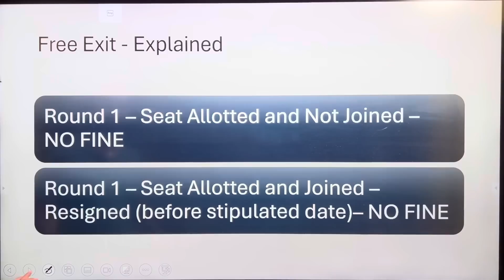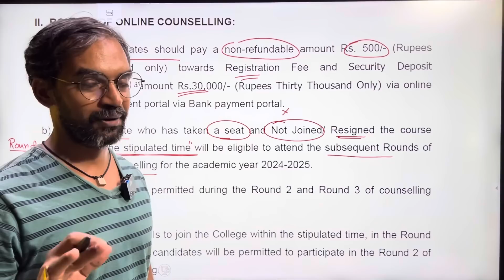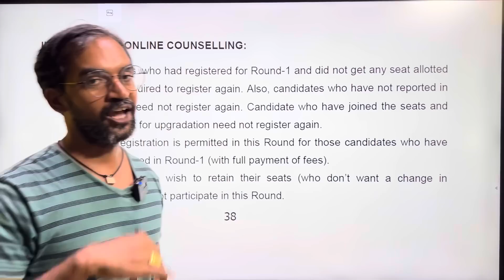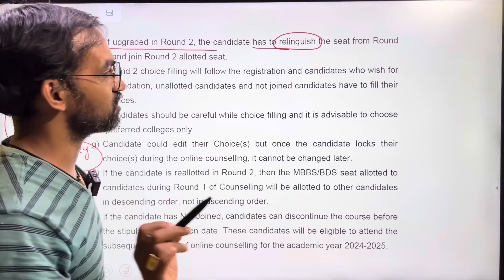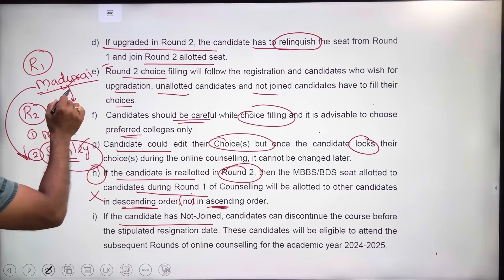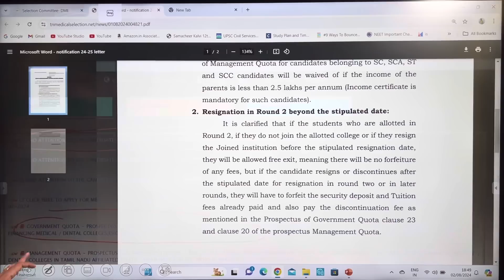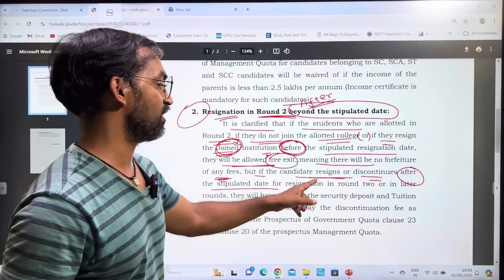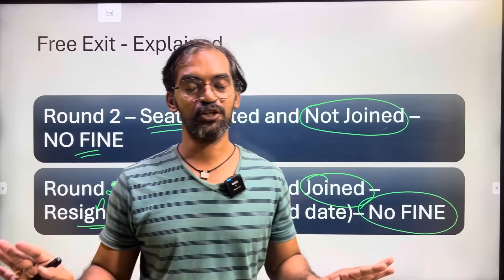Free exit explained | TN Medical Selection 2024